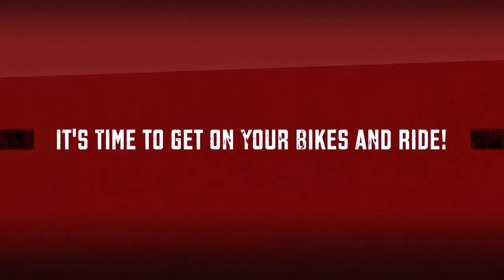10K Miles - Pedaled! MY Babboe City Cargo Bike | East Bay Area!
10K Miles! That's just unbelievable!  I've pedaled my Babboe City, Special Edition over 10,000 miles!  In three years!  Not bad for a 115lb unburdened cargo bike!  Add all my amenities, necessities, luxuries and it's closer to 170lb!
 I, Cargo Bike David, am an Avid Cargo Bike Rider!  I enjoy my Hybrid Schwinn Bicycle, but My Babboe City Cargo Bike is All that it's cracked up to be and More!
I commute, shop, picnic, adventure, recycle things, party, tell stories, play games and more, all on my cargo bike!
This special 10K reflection is but a small glimpse of all that I have documented!/
Ohhh Boy!  There are episodes to come!
But anywho... let's get into it!
I wanna hear what you think about biking, cargo bike riding, bikes v. cars, CARDS AGAINST HUMANITY!  well, maybe that shouldn't be aired!
anywho. Chime In! it's OK!
David

Check me out as I explore some do's and don'ts about commuting by bicycle as well as Adventures into the Unknown! How to's... cool places... cool peoples! tips, tricks, stunts! STUNTS? maybe not.

Cargo Bike David Logo is designed by: Lauren A. Borges: @mamastems_artlab
Voice Overs by Lauren Borges

TubeBuddy is Awesome!  It saves me time and helps to streamline my efforts! Give em' a whirl!:

Skydio 2 I am a FAA Certified UAS Pilot!
Kodak Easy Share (ancient but good enough)
2015 Mac Book Pro
Zoom H1n
Tripod
Zhiyun Gimbal (customized)
Logic Pro
DSP Quattro
OBS
Audio Technica 4040 condenser
Lapel Mic
Goal Zero Sherpa 100
Goal Zero Nomad 20